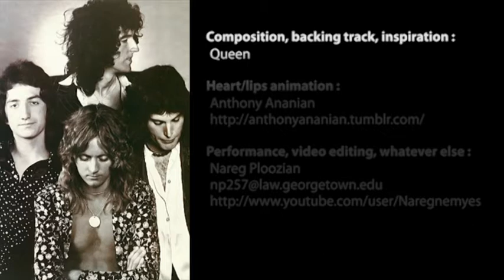Queen Extravaganza - Nareg - "Guaranteed to Blow Your Mind"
I really just want a picture with Brian and Roger, and maybe an autograph. I hope you think I deserve it.

About Queen Extravaganza:
Welcome to the Queen Extravaganza channel. Queen’s official tribute band created by Roger Taylor and Brian May. Celebrating the music of Queen together with new fans and old fans.